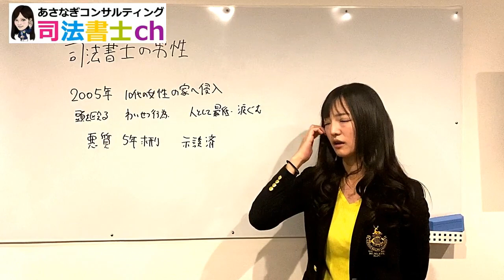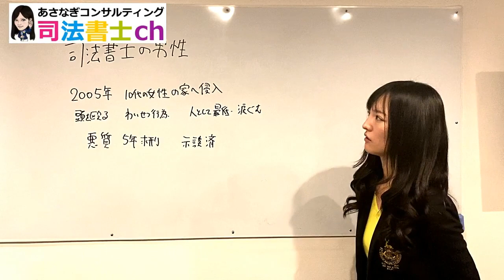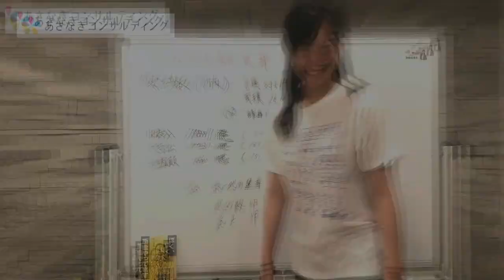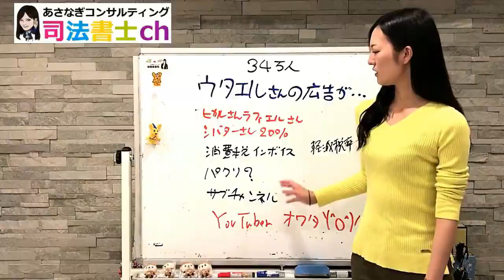970# ショック！同期の 司法書士男性が強姦致傷で懲役5年求刑される！！！